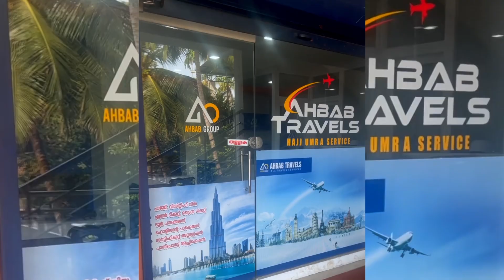ഫസ്റ്റ് ടൈം എയർപോർട്ട് പോവുന്നവർ കാണാൻ / First-time airport visitors to see .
This video is for those who are planning their first air travel or are traveling for after a long time. Watch the entire video for latest updates on navigate an airport. Got questions? Leave them in the comments section. Happy Travels.

കൂടുൽ അറിയാൻ ഈ ചാനൽ സബ്സ്ക്രൈബ് ചെയുക , ഇതുപോലുള്ള വീഡിയോസ് വാർത്തകൾ നിങ്ങള്ക്ക് കാണാം

Flying For The First Time?
Top  Tips For Airport Navigation 2024
 (Tips for first time flyers)
What should I do first at the airport?
What to do first after reaching airport?
What to do when it's your first time flying?
What is the first thing to do at the airport called?